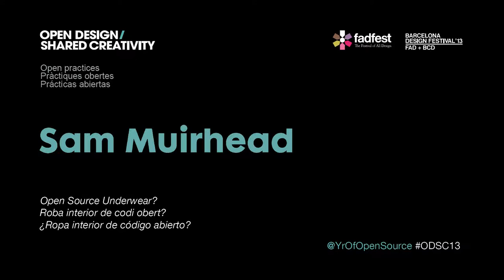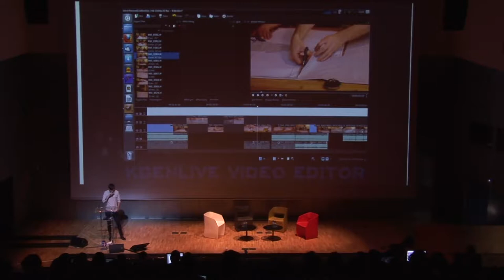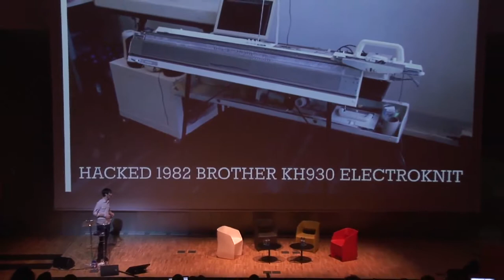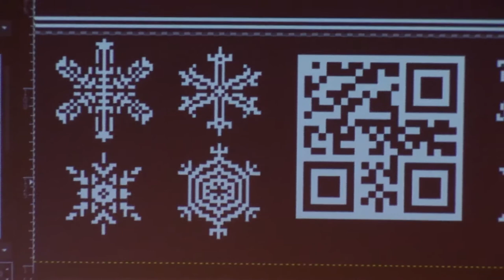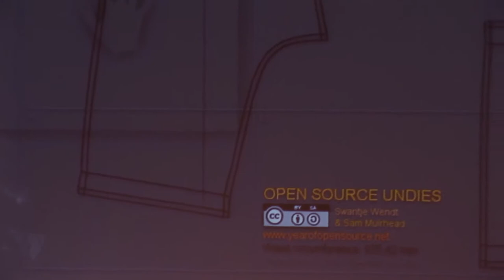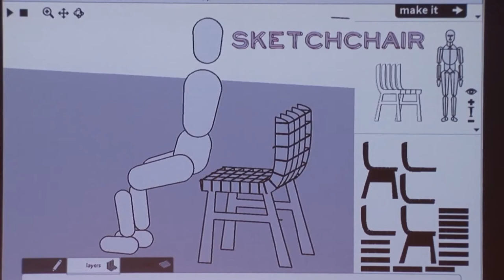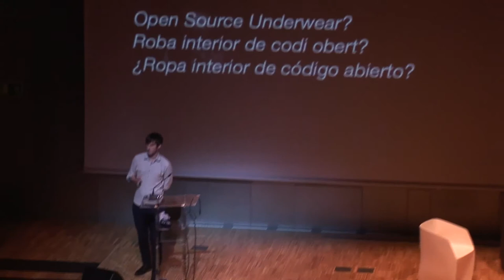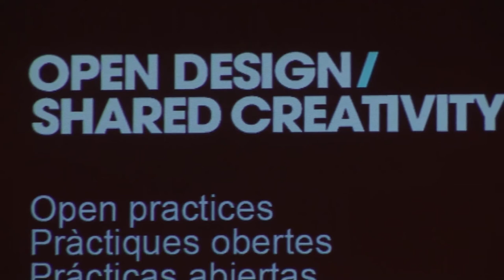Sam Muirhead - Open Source Underwear?